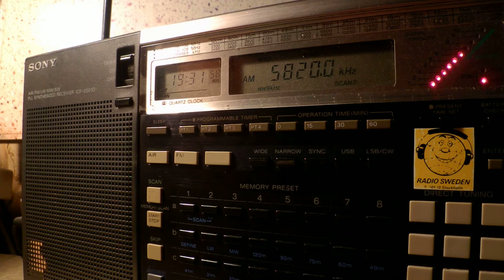24 11 2015 RTE Radio One in English to SoAf 1930 on 5820 Madagascar